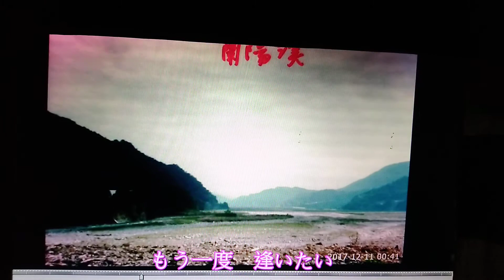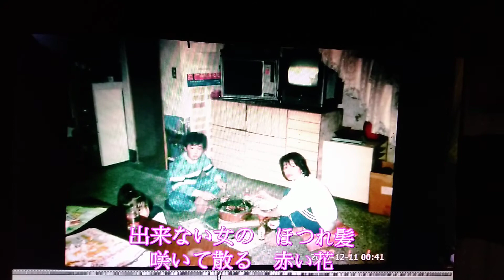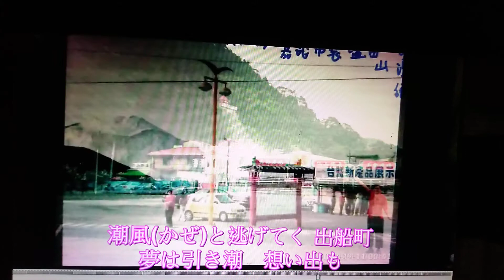もう一度逢いたい (想再一次見到你)原唱：八代亜紀) 蕭議矗 翻唱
中年旅遊花絮~

酒能使人快活，錢能叫萬事應心!